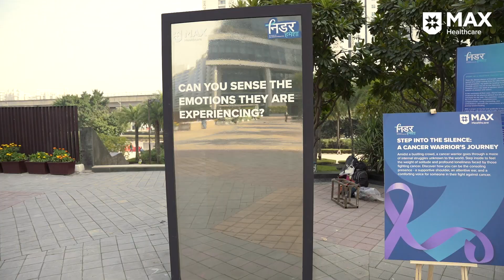Glass Box Event, Max Gurugram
Max Hospital, Gurugram celebrated the NidarrHamesha spirit of cancer warriors. The highlight of the event was one of its kind initiative, a glass box, which aimed at highlighting the emotional challenges faced by a cancer patient. We asked people to step inside the box and feel the emotional pain, solitude and loneliness felt by those combating cancer. Together, let’s stand by the cancer warriors and support them, as they bravely confront cancer.